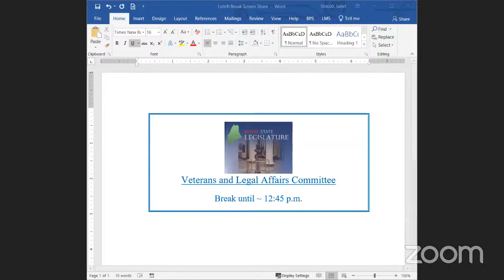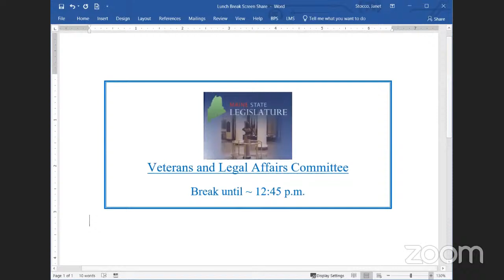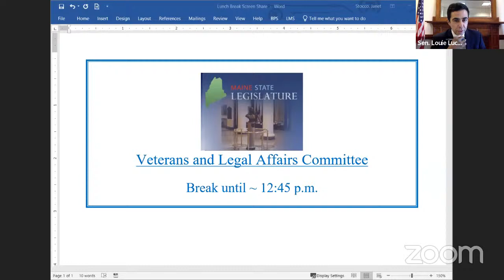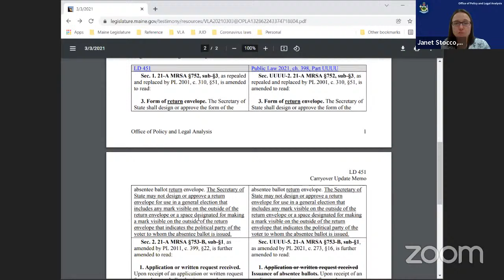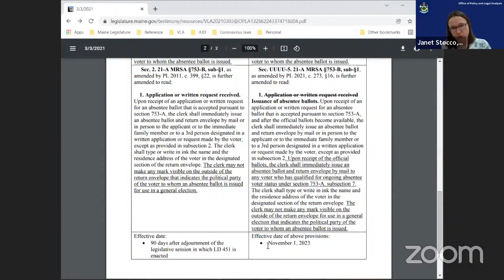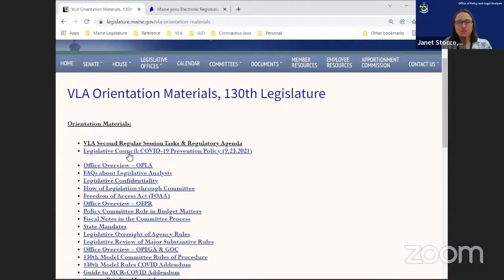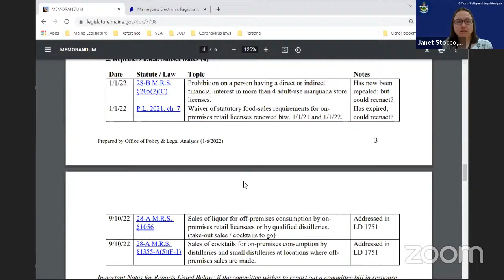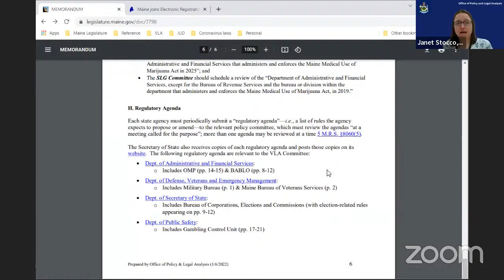VLA Jan 10th Public Hearing